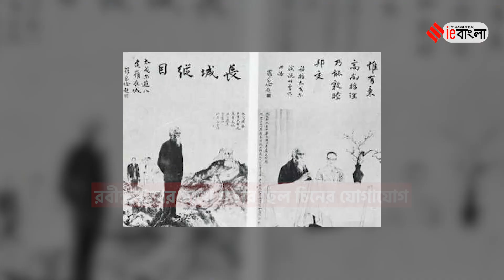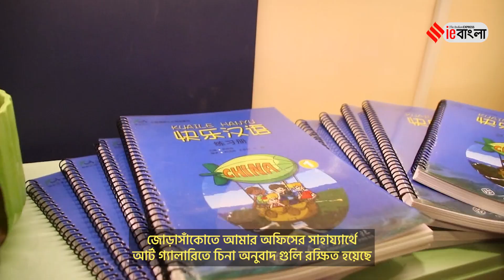Chinese Language Course | রবীন্দ্রনাথ স্বরণে চিনা ভাষার পাঠ্যক্রম কলকাতার স্কুলে | ieBangla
রবি ঠাকুর ১৯২৪ সালে চিন সফরে যান। সীমান্তে যাই চলুক। বাংলার সঙ্গে চিনের একটা আলাদা সম্পর্ক আছে। বিশ্বভারতীতেও চিনা ভাষা পড়ানো হয়। আর কেউ যদি ব্যক্তিগত ইচ্ছেয় শেখেন, শিখতে হয় পয়সা খরচ করে। কিন্তু স্কুলে থার্ড ল্যাঙ্গোয়েজ চাইনিজ! স্কুলে চালু হচ্ছে চিনা ভাষা। থার্ড ল্যাঙ্গয়েজ হিসেবে। অভিনব উদ্বোধনও হচ্ছে।  সল্টলেকের একটি বেসরকারি স্কুলে তৃতীয় ভাষা হিসেবে শুরু হল চীনা ভাষা। উপস্থিত ছিলেন কলকাতার চীনা দূতাবাসের প্রধান। তাঁর সামনে চিনা ভাষায় রবীন্দ্রসঙ্গীত পরিবেশন করল স্কুলের ছাত্র ছাত্রীরা।

এক্সপ্রেস ভিডিওঃ শশী ঘোষ